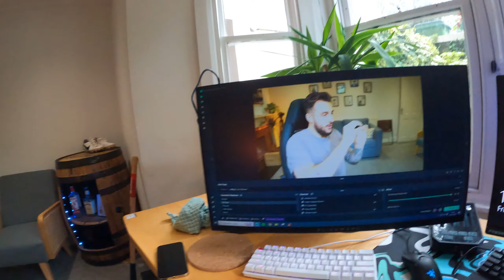New Gaming Setup + FNCS Week 2 + Back Day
In todays vlog I rearranged my entire setup so that I can sit in front of the window and get more sunlight. Then we cooked up the fattest steak and played FNCS followed by a late night back day gym sesh and a takeaway.